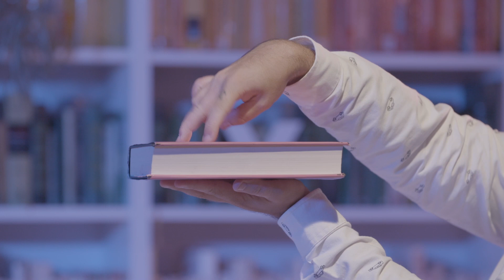Force 4 à la maison | Un invité spécial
Pour les deux prochaines semaines, Noah prend en charge l'animation de Force 4 à la maison! Noah sera accompagné de deux invités mystères, saurez-vous deviner de qui il s'agit? 😏

Pour accéder aux outils et aux capsules de Force 4, c’est par